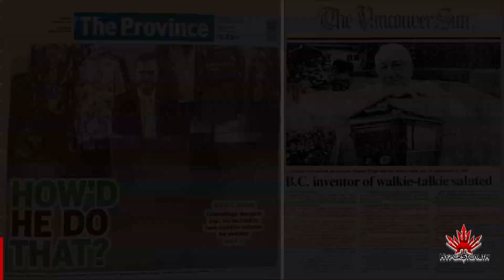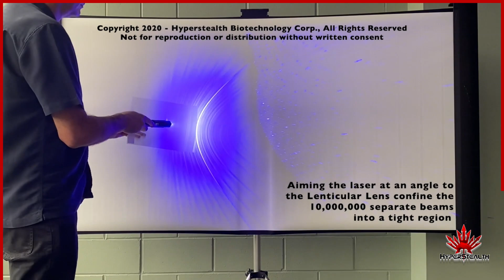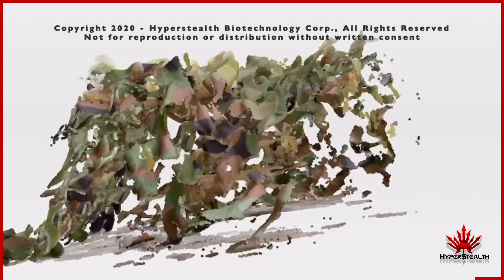What do the invisibility cloak and walkie-talkie have in common?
What do the invisibility cloak and walkie-talkie have in common? Two related Canadian inventors, one a specialist in audio, the other in optics.